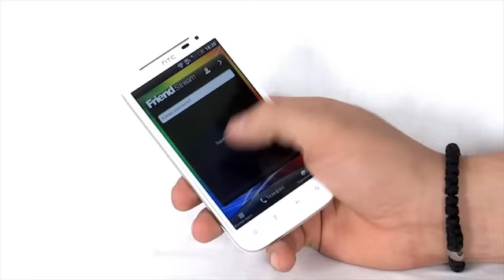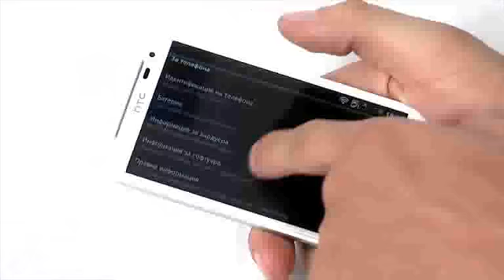Video Review HTC X315E Sensation XL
One interesting recent proposals for a smartphone that is currently on the market is HTC X315E Sensation XL. Several months after its official premiere, it already is with a very affordable price of around 750lv. To have a benchmark when it hit the market, he passed 1100. This decline, however, does not mean that the phone is not good - quite the contrary. Just in recent months the market for smart phones spewing more and more proposals with great specifications.

But to concentrate on presenting our Sensation XL. The color version is only white mayar many people confuse them with black and similar in concept XE. For the design itself, we can say that a standard form. But with classic here, follow a combination of metal and high quality plastic back panel and the transition from one material to another is done in a very unconventional way. Same as HTC except aesthetic purpose is made and functional. Namely strength, lack of flounder and increase the range of the antenna. With 162.6 grams, the phone is massive enough. Its exact dimensions are 132.5 mm height, 70.7 mm width and thickness in cm.

The display is S-LSD capacitive touch screen with a diagonal of 4.7 inches and a resolution of 480 x 800 pixels. After a short calculation, that makes approximately 199 pixels per inch. Colors are saturated even at reduced brightness. If you increase it manually or by sensors that can automatically do this control, the display is normally visible in direct sunlight. At the top of the screen located in the auxiliary video chat web cam. It has 1.3 MP, but after testing recognize that it transmits the image is far more clearly than we are accustomed to seeing in this megapixel equivalent.

The main chamber is centrally located in the rear panel. Impression you make size, believe me it is not accidental. For technical specifications have 8 MP with maximum radelitelna resolution photo 3264x2448 pixels. Realistically, however, the picture looks far better quality. Example you can see the text for our review. Photos are done on a cloudy day with a maximum resolution and auto focus. Among the features we have here are in addition to face detection, touch focus and combined with the navigation of the phone geo-tagging. HDR does is a function that is rarely seen in phones, but is available here. She made a series of images at different exposures and collect them in one picture to achieve error-free, which is then easily upload any of the social networks by auto-upload. The pictures in the dark are not a problem, since HTC Sensation XL is armed with very strong double LED flash. If you plan to shoot video, it will be in HD 720p and you will be able to do it in slo-motion mode, ie slow motion. Yet while we are on the rear panel will make an impression and located below a red letter b. This is the symbol of sound synchronization is made here that the famous Beats by dr.Dre. At the same brand and have the stereo headset with crystal clear sound to accompany the basic equipment.

Processor that takes care of all this is Qualcomm MSM8255 with 1.5 GHz, for the printing of his partner Adreno 205. With this combination we are used to other high-end smartphones. RAM memory is the whole 768 MB, and built prostrastvo 16 GB. The OS itself is just as familiar - Android 2.3 (Gingerbread). As for the mood of consumers is an innovative and affordable upgrade to 4.0 Ice Cream Sandwich.

The battery powering HTC Sensation XL is Li-Ion with a charge of 1600 mAh. They passed the phone almost 12 hours of active talk time or standby 360ch.